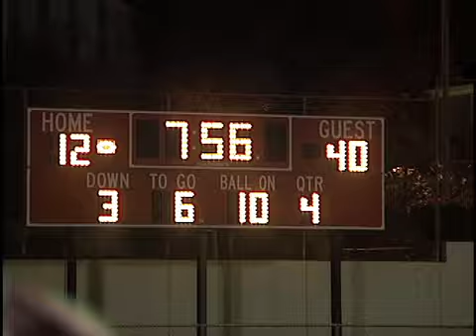Crescenta Valley vs. Pasadena, High School Football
Crescenta Valley 43, Pasadena 18

CV pounds Pasadena to move to 4-0, 1-0 in the Pacific League
Pasadena is 0-4, 0-1 in the Pacific League